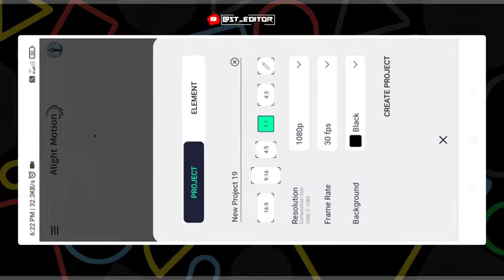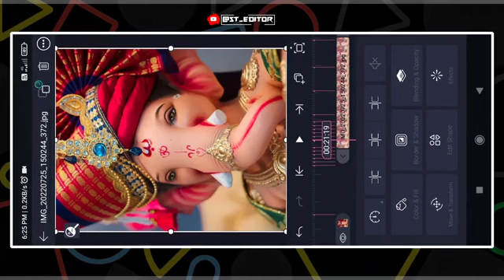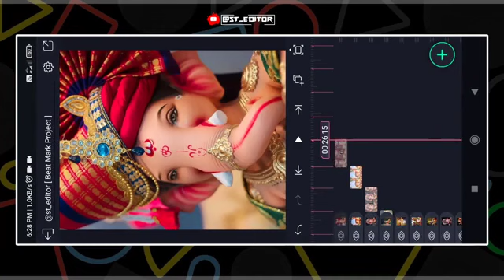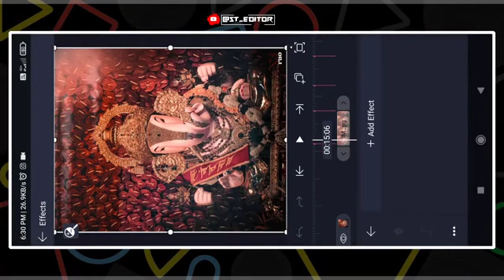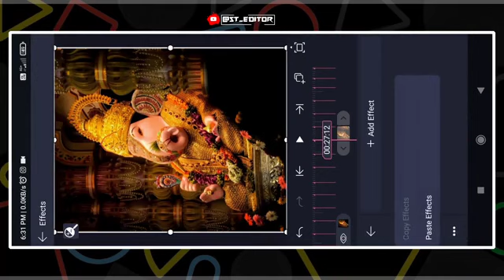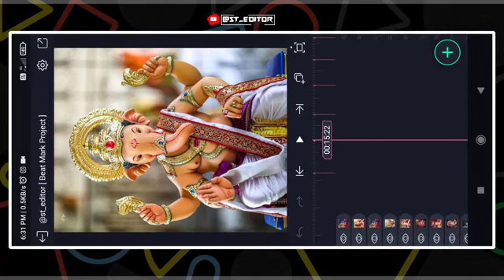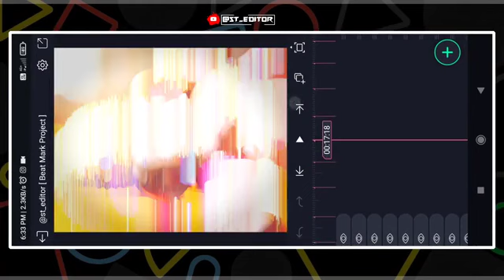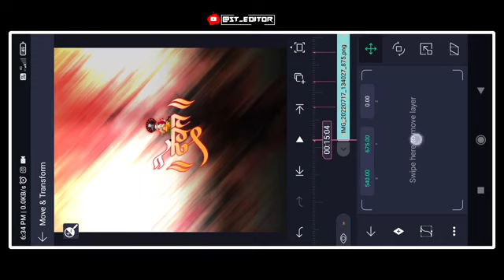Ganpati Bappa video editing in a alight motion Ganpati Bappa special video 2022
✨मित्रांनो ✨

😍🙏स्वागत आहे तुमचं आपल्या यूट्यूब Channel वरती. मित्रांनो जर आपल्या Channel वरती नवीन आले असाल तर नक्की Channel Subscribe करून बेलऐकन प्रेस करा कारण तुम्हाला येथे फक्त मराठीमध्ये व्हिडिओ एडिटिंग पाहिला मिळेल TRENDING टॉपिक वरती तर SUBSCRIBE करायला विसरू नका...

🚩|| धन्यवाद ||🚩

भावांनो या Link वरून Telegram जॉइन होत नसेल तर Telegram वरती @st_editor  Search करा. आपले Telegram चैनल येऊन
जाईल जॉइन करून घ्या.

मी हा video Alight motion  APK mood वरती Editing केली आहे तुम्हला जर APK mood पाहिजे असेल तर message करा मी Link share करेल.